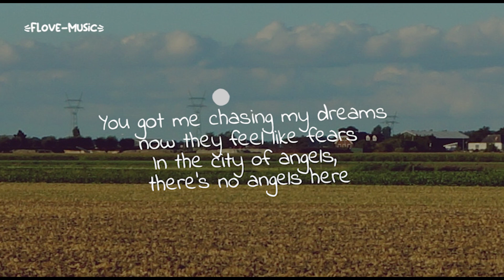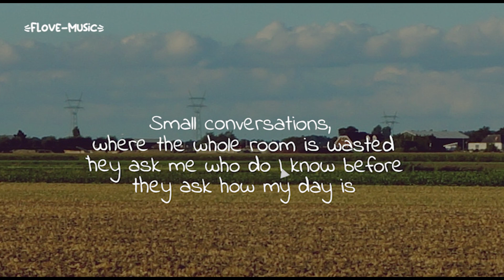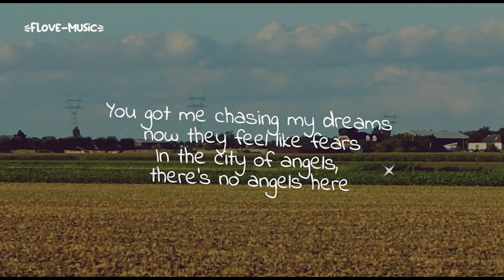City Of Angels - Gavn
Lyrics
Sometimes I just get so emotional
I call my friends they say “I told you so”
I’m leaving everything that I hold close, the things that I love most,
Feel like I’m selling my soul

I’m trading trees for crowded streets
Jackets for all these simple tees
Blue skies I miss my evergreens
Damn I miss everything right now

I’m in the city of angels but no angels here
Yeah they’ll tell you they love you then they disappear
Got me chasing my dreams now they feel like fears
In the city of angels but no angels here
There’s no angels here

In the city of

Small conversations, where the whole room is wasted
They ask me who do I know before they ask how my day is
I’m tryna’ stay in my lane, but everybody impatient
Round here, round here

They’ll tell you they love you then they disappear
Got me chasing my dreams but now they feel like fears
In the city of angels,  there no angels here